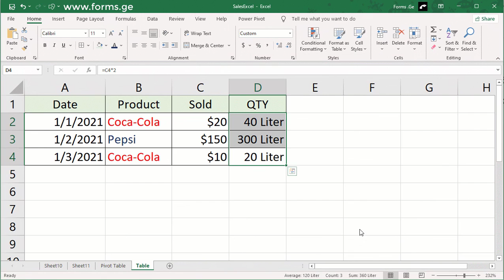Add a new dimension unit to the Excel table, lesson 112